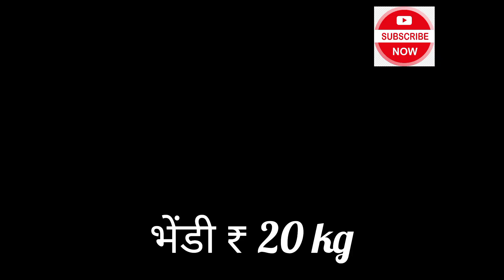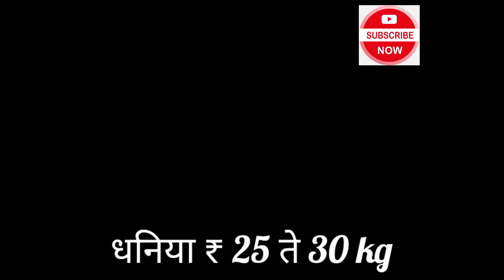लातूर भाजी मार्केट आजचे ठोक भाव 30 मे 2023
लातूर भाजी मार्केट आजचे ठोक भाव 30 मे 2023 @parmeshwarkashid108